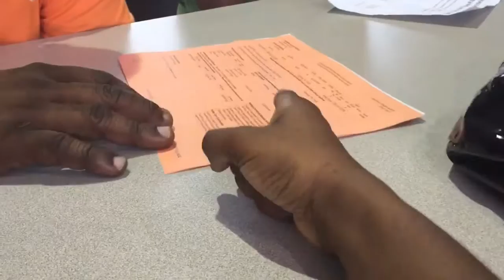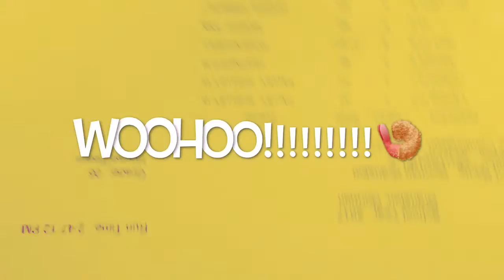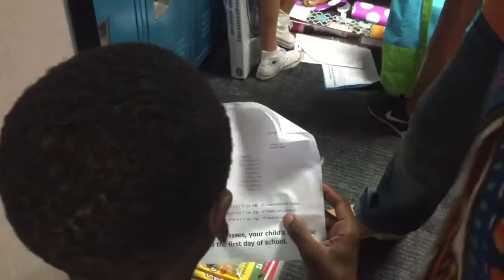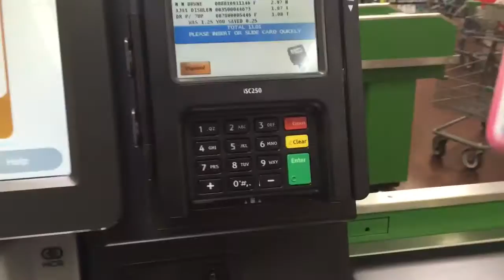Majesty's First Tiger Express!!!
8-13-16 hello everyone, today is Majesty's sixth grade Tiger express!!! Bye!!!